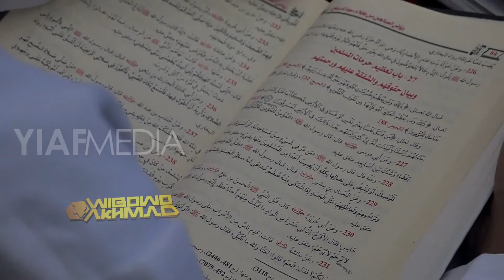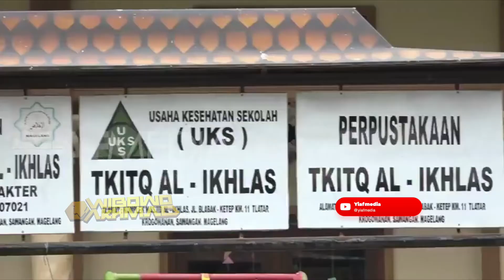Inspirasi, Pengembangan Lembaga Pendidikan Islam Yayasan Al Furqon. 11 Tahun 5 Markaz 19 Lembaga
Dalam Video Ini Ustadz Wujud Hafidulloh. Mengisahkan perjalanan beliau bersama Yayasan Al Furqon dalam mengepakkan sayap dakwah Islam di dunia Pendidikan. Kisahnya sangat lengkap dari satu Markaz sampai ke markaz ke 5.

Kisah seorang petani yang wakaf senilai 3 M dalam membangun masjid dan lingkungan pondok dikisahkan juga dalam video ini. Oleh karenanya saksikan sampai usai agar intisari dari Inspirasi ini bisa dicerna dengan baik.